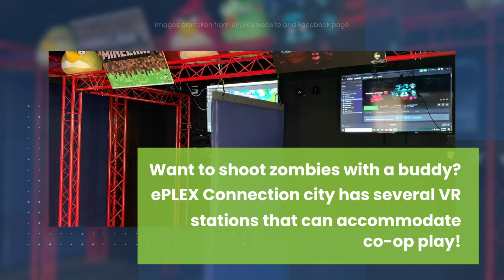ePLEX esports center: high-end PC gaming and virtual reality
ePLEX opened its doors in July 2020 and offered high-end PC, console, and virtual reality gaming for gamers in Connection City, Missouri.